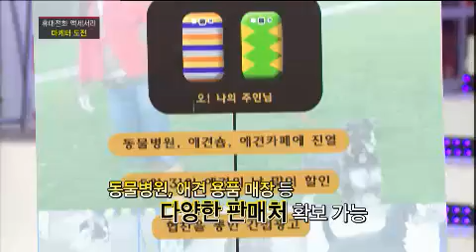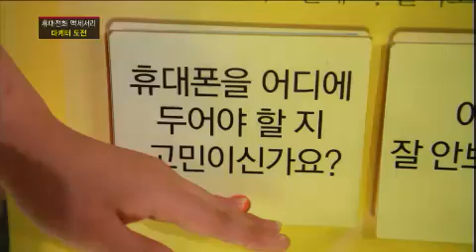스카우트 - Scout EP83 # 007